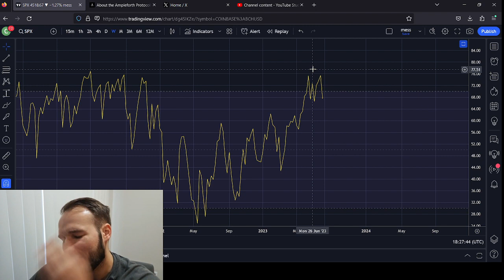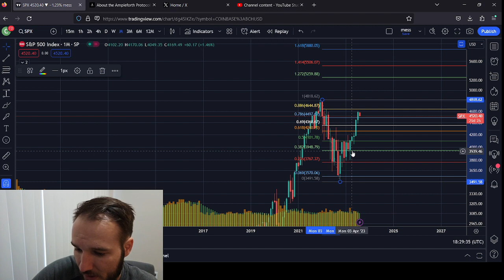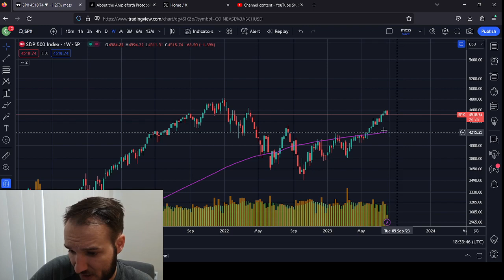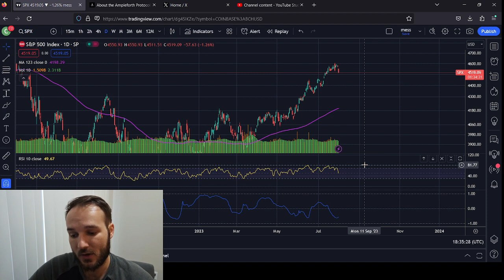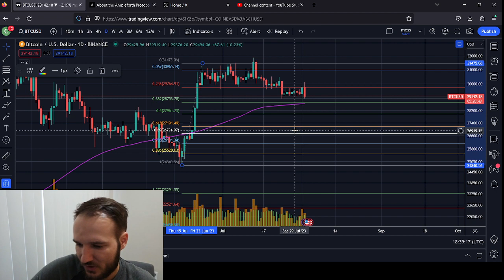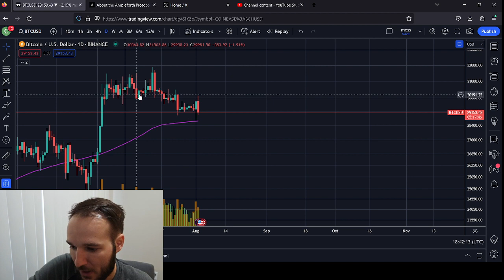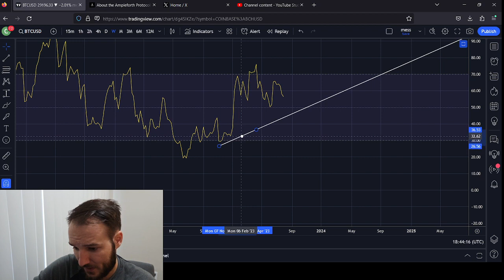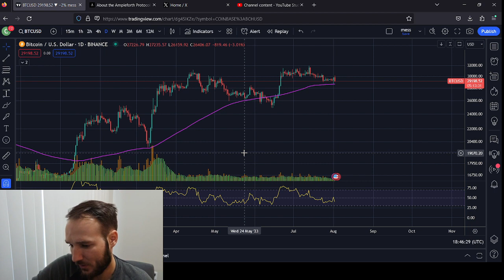SPX and BTC correlation Both look bad